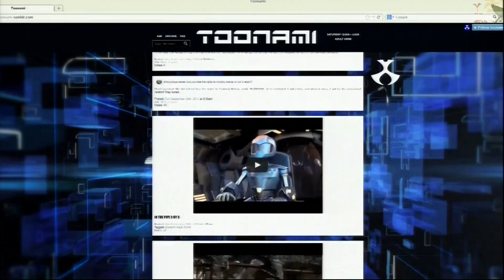Toonami - On-Air Tumblr Q/A Session #1 (HD 1080p)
Track ID: Gold Panda - Mayuri

3 Questions from FNOG, Nolanthebloghog, and apoisonedbook.